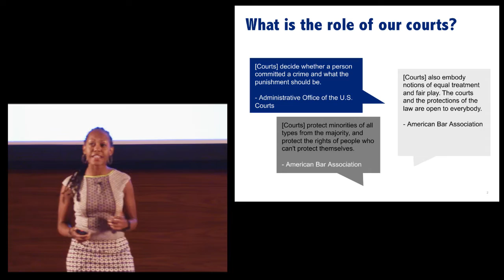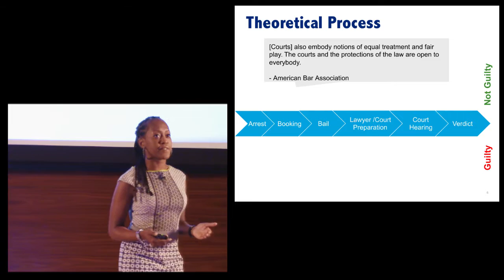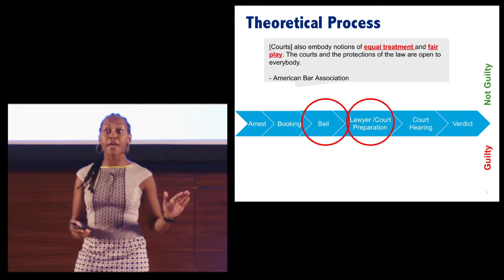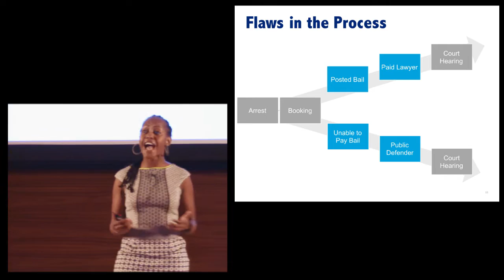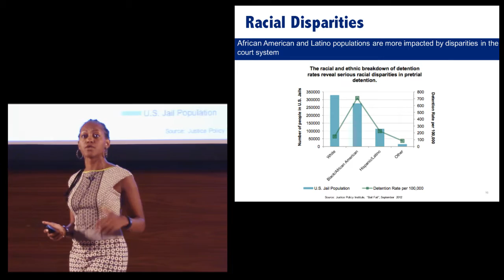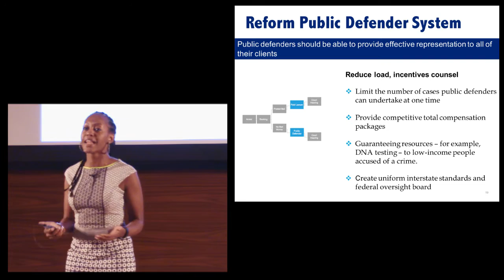20151113-IgniteA2_10- talk#13-Vanessa Cheris - Unequal Justice for All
Vanessa Cheris
Unequal Justice for All

Recorded at Robertson Auditorium, Ross School of Business, University of Michigan, Ann Arbor MI